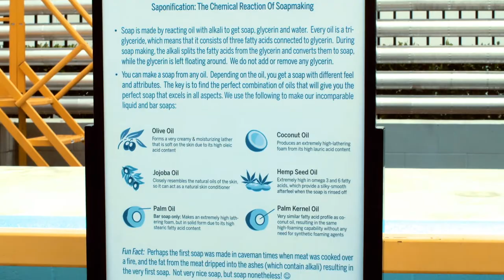Rare Dr. Bronner's soap sit-down Interview: Why is the company philosophy on every label?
Deeran continues his conversation with the CEO of Dr. Bronner’s, David Bronner by discussing the importance of preserving the philosophy of Dr. Bronner’s founder, why the philosophy is on every label and longevity.

"Deeran Specials" are interviews with companies and Business-minded individuals who are making a difference and/or have come a long way from the bottom. Come and hear their stories!